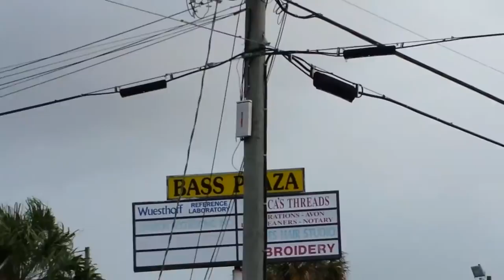Common pigeons everywhere.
Common Rock pigeon.